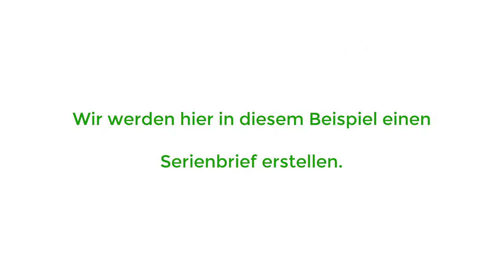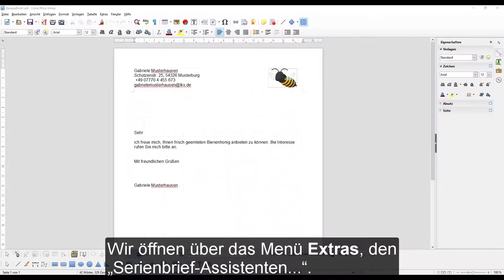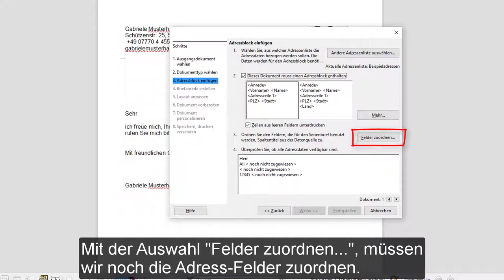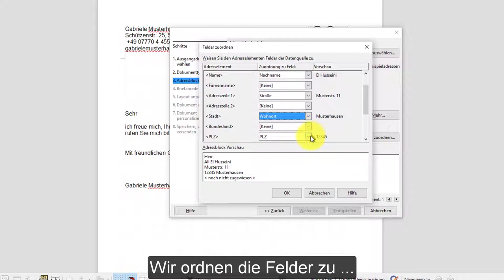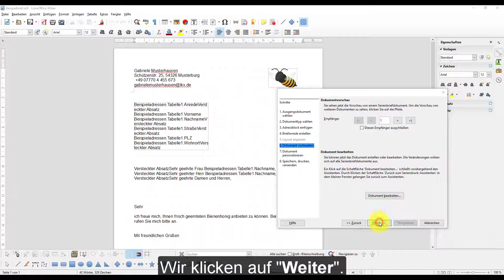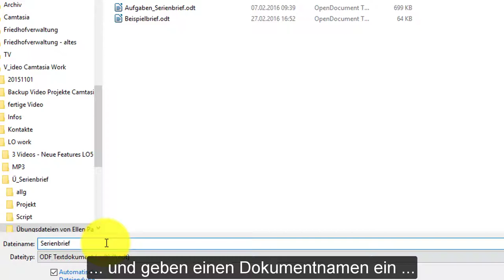LibreOffice 5.1 - Writer, Übung Serienbrief (Deutsch)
Die zugehörigen Dateien können hier herunter geladen werden:
- dort enthalten im Paket "Writer-Übungen Teil 2". Eine Anleitung und weitergehende Informationen in Schriftform finden Sie unter: